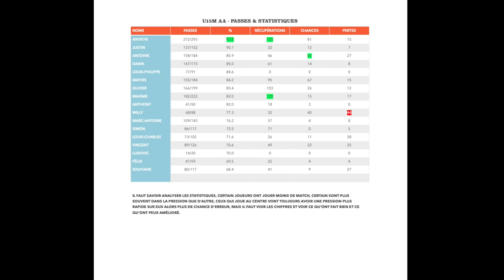Mirabel U15MAA vs Fabrose U15M AA - Saison 2019 LLLM